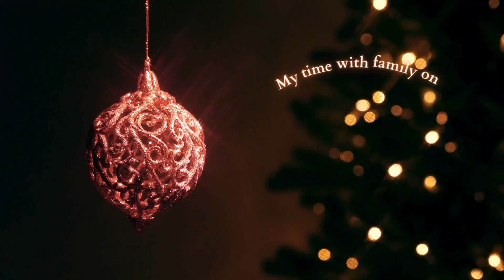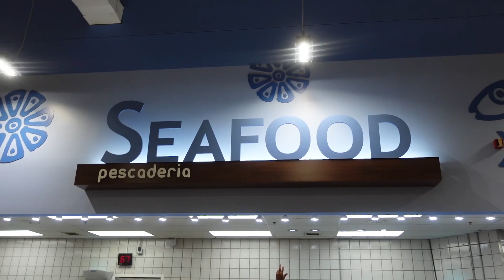🎄 Vlogmas | Home for the holidays!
Come home for the holidays with me in this 4-minute vlog! I go back to my hometown of Austin, Texas to spend time with family and friends! 🏡🎅

Watch as I dive into the holiday spirit, rolling up my sleeves to decorate the house alongside my mom - the ultimate holiday duo! 🎁🏠 Then, it's off for some Christmas shopping and a tasty bite at Velvet Taco - trust me, the flavors are a gift in themselves! 🌮🛍️

Then we're off to the seafood market as we prep for our Christmas meal - the anticipation is mouthwatering! 🦞🍴

And what's a holiday without a celebration? My brother throws a Christmas kickback! 🎉🎄

Finally, we unwind and savor our precious family moments! It's a short, sweet glimpse into our holiday traditions, packed with warmth and laughter. ☃️❤️

Wishing you all the joy and magic of the season! Happy New Year, y'all! 🎁🌟"